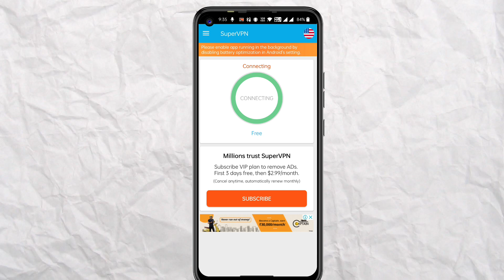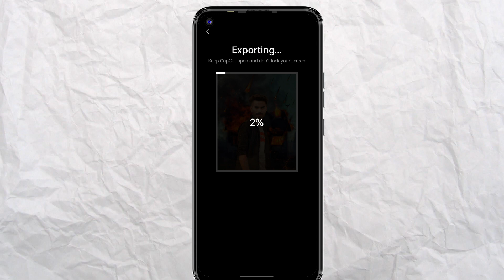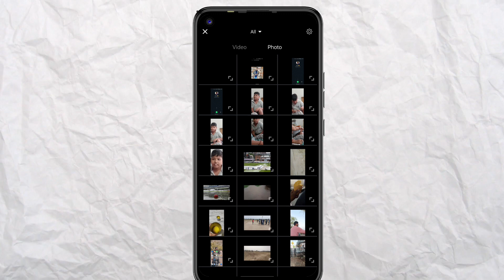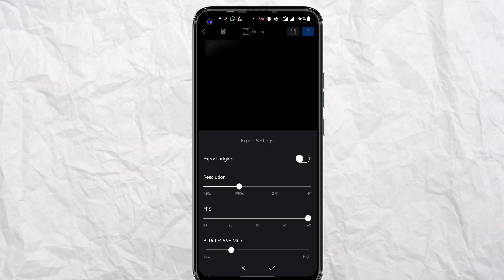Black Line Viral Instagram Reels Editing | Trending Reels Editing in VN App